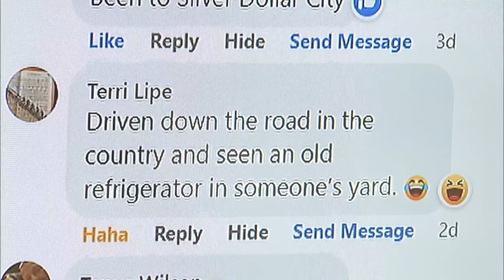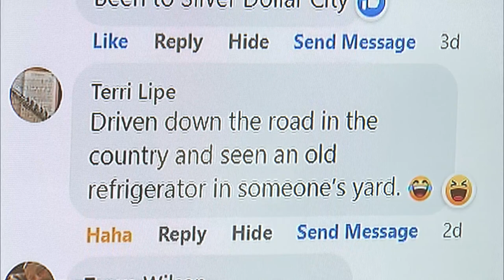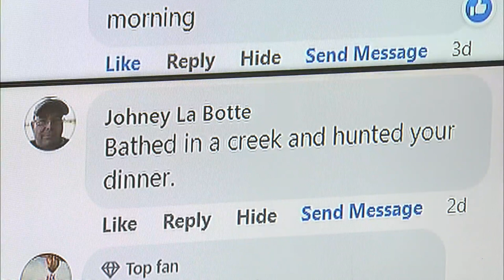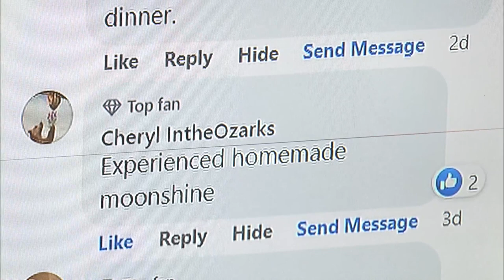FOX AM Feedback: You're not a true "Ozarkian" until you've...?